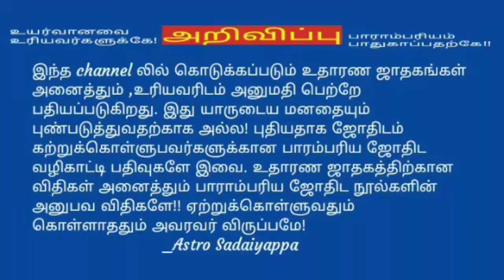தனுசு ராசி குரு பெயர்ச்சி பலன்கள்(2019 2020)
இதர ராசிகளின் லிங்க்!

   குரு பெயர்ச்சி பலன்களில்
Nagative (எச்சரிக்கையாக இருக்க வேண்டிய ராசிகள் ) பலன்கள் அதிகமாக இருக்கும் ராசிகள்